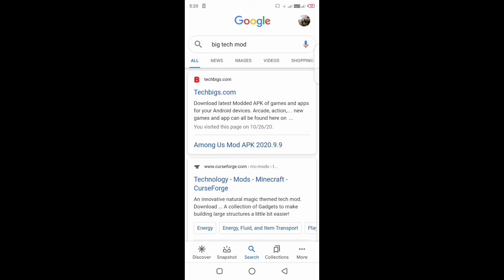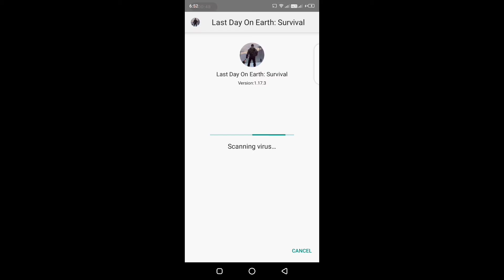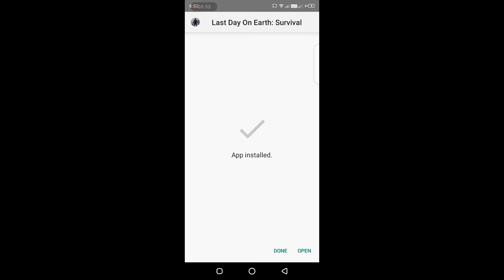hack Last Day On Earth : Survival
Big tech Mod

unlock all item,and more

Enjoyyyy the video

thanks for watchhh